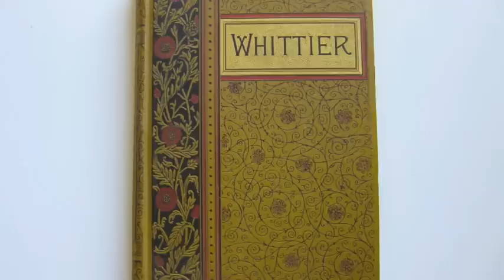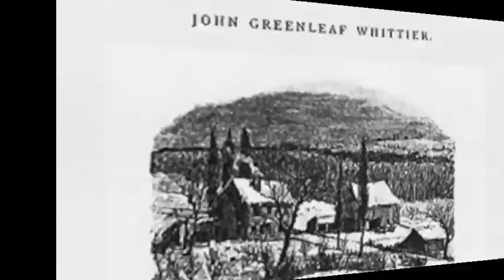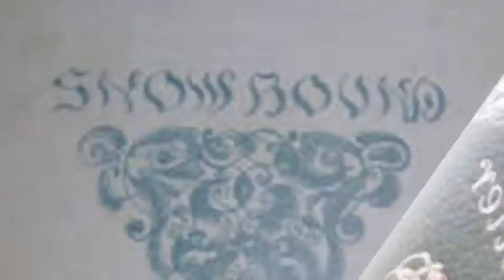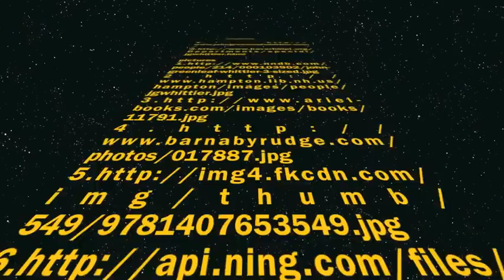john greenleaf whittier